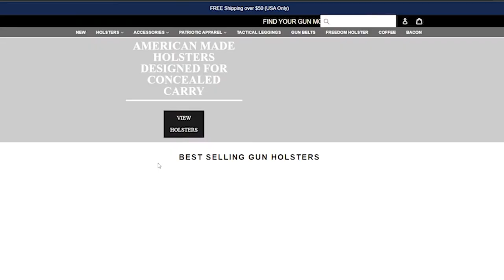The BEST Gifts for Gun Owners?! | 2022 Holiday Gift Guide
US MADE DIRT TO SHIRT HOODIES ►

Holidays creeping up on you faster than California's gun control regulations? Haven't started Christmas Shopping for that special Pro-2A someone in your life? Never fear, we've got you covered. In Today's video Dustin goes over our TOP 5 list of gifts for the gun owner in your life from We The People Holsters.com.

TIMESTAMPS
0:00 - Intro
1:26 - US Made Hoodie
2:59 - Bacon Jerky
4:14 - Leather Gun Belt
6:07 - We The People Holsters Coffee
7:42 - Printed Kydex Holster
9:20 - Outro